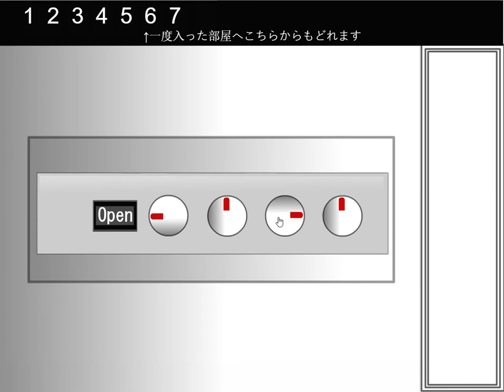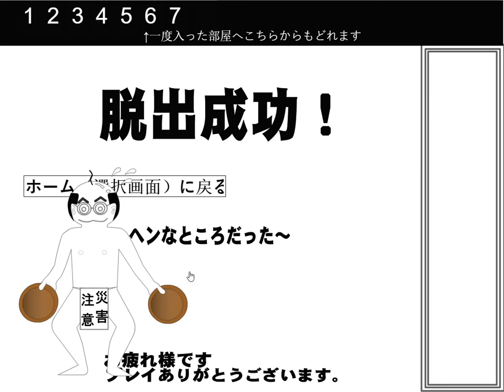[Lu-Taru] Itagora 22 Walkthrough